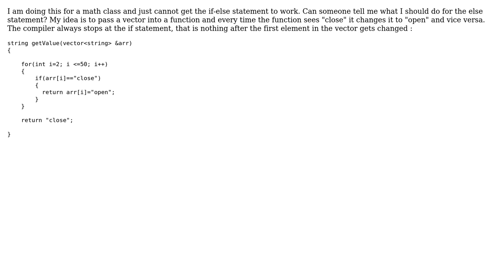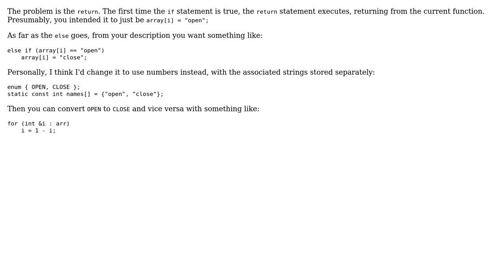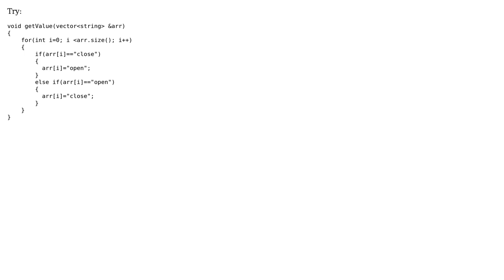C++: How do you set up an if-else statement for a return function (2 Solutions!!)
C++: How do you set up an if-else statement for a return function

With thanks & praise to God, and with thanks to the many people who have made this project possible! | Content (except music & images) licensed under CC BY-SA | Music | Images & others | With thanks to user Jerry Coffin user cpp user Avina SHaron and the Stack Exchange Network Trademarks are property of their respective owners. You are responsible for your own actions.